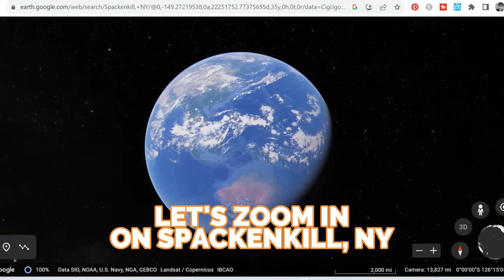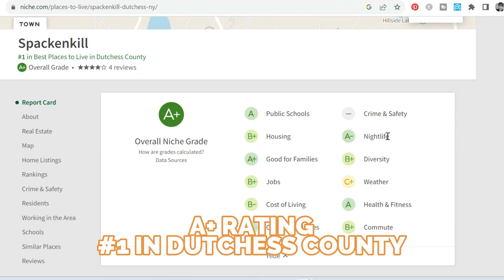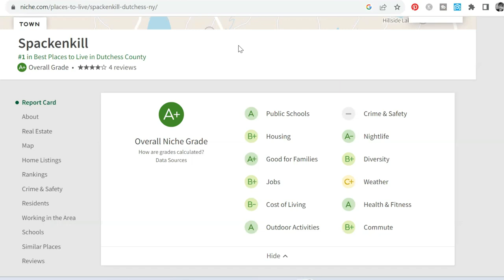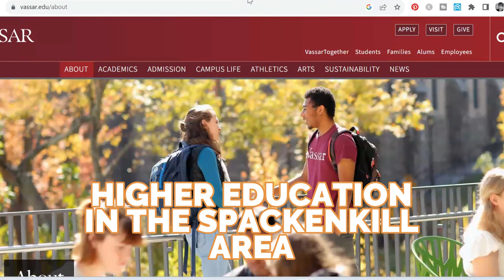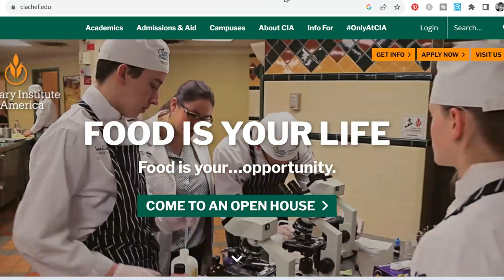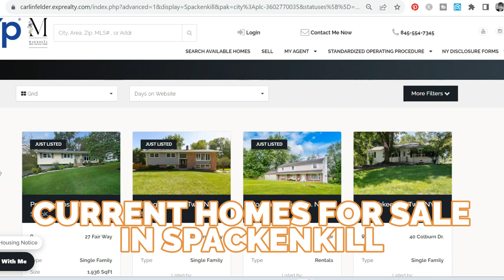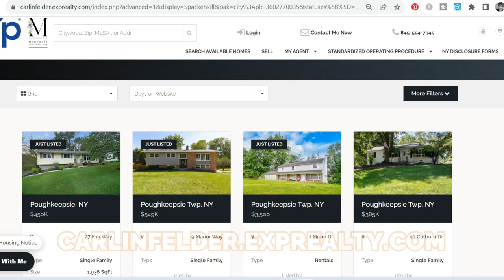Unlocking The Best Of Spackenkill Ny: Your Ultimate Guide To Living In Poughkeepsie!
Thinking about living in Poughkeepsie but curious where to buy a home? Curious about what's the best suburb of Poughkeepsie? You may not have heard of Spackenkill, but it is rated one of the best places to live in Dutchess County by Niche.com. Spackenkill may be ranked #1 by Niche.com, but it may not be the best place for you. There are a myriad of factors that go into choosing a neighborhood - and there are so many wonderful neighborhoods in and around Poughkeepsie.  I happen to love the City of Poughkeepsie because it has some gorgeous homes and accessibility to access the amenities you can find from the city center. Let's talk about the best place for YOU and your needs in home ownership.

Where is Spackenkill NY?
The Spackenkill suburb of Poughkeepsie is 4 miles from the city center of Poughkeepsie and has parks, restaurants, colleges, shopping and is centrally located between Poughkeepsie and Wappingers Falls, NY. It's a great location in Dutchess County to buy a home if you are moving to the Poughkeepsie area for work.

Ready to see if Spackenkill is the right place for you? Give me a call to start your home search in the Poughkeepsie NY area today.

I'd love to help you when you are ready to move to the Hudson Valley or sell your Hudson Valley home.

00:00 Introduction
00:22 Spackenkill Location
01:45 Is Spackenkill Right for You?
03:04 Niche.com Report
04:19 Transportation and Commuting
05:56 Outdoor Activities and Parks
06:48 Higher Education & The Arts
07:44 Home Prices and House Styles
09:56 Research Homes
10:07 Contact Me

🤔Thinking of Moving to the Hudson Valley NY?😊
I'm a Real Estate Salesperson & Mortgage Loan Originator (Apply Now living and working out of Beacon, NY. I've been living in the Hudson Valley every year since 2018. I have sold homes in an around the Hudson Valley and the Catskills for quite a while and value my clients. I'd love to have the opportunity to work with you!

I help both buyers and sellers move in and out of the Hudson Valley every year. I get so many people reaching out, I have found it easier to have you fill out the form below to help me understand how to best serve you. Your information is confidential, and I respect your privacy.

🧑‍🦱 Carlin Felder, Real Estate Salesperson, eXp Realty NY
⭕ Helping Sellers & Buyers in Dutchess, Orange, Ulster, Putnam & Westchester Counties
From Ossining to Hudson - Cornwall to Kingston!

Best Suburb of Poughkeepsie? Spackenkill NY | Moving to Poughkeepsie | Living in Poughkeepsie

Related: moving to poughkeepsie, best suburb of poughkeepsie, is poughkeepsie ny a good place to live, where to live near poughkeepsie ny, homes for sale near poughkeepsie ny, real estate agents in poughkeepsie ny, walkway over the hudson, living in poughkeepsie ny, relocating to poughkeepsie ny, spackenkill ny, moving to spackenkill ny, homes for sale in spackenkill ny, is spackenkill ny a good place to live, best realtor in spackenkill ny, where to live near poughkeepsie